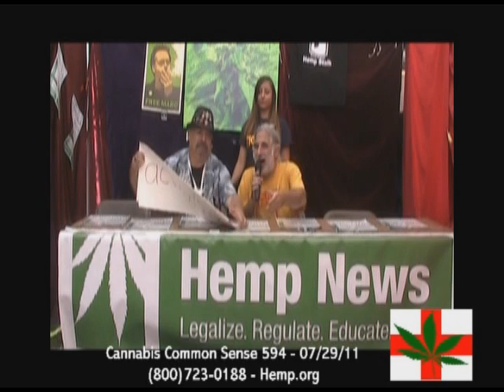Cannabis Common Sense 594